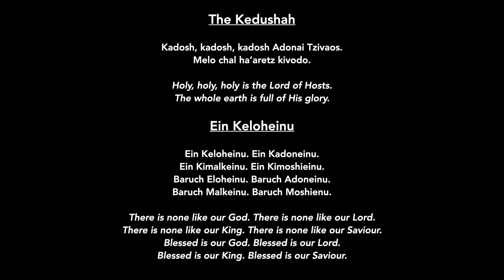Kadosh, Kadosh, Kadosh (Holy, Holy, Holy) for cello and chorus - Aaron Minsky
The world premiere performance with St. John's Voices (Cambridge University) conducted by Graham Walker with Aaron Minsky - cellist. For the sheet music
The world premiere was to be given live in April of 2020, but due to the Covid-19 pandemic all flights were cancelled. Unwilling to be stopped by a virus, Aaron Minsky and Graham Walker decided to record a remote video with the chorus. This took an incredible amount of dedication from all involved but in the end produced a beautiful premiere that will live forever in cyberspace.
This work breaks down many barriers. It combines popular rhythms with religious melodies, it brings Hebrew into the choral realm, it contains a hymn prominent in both Jewish and Christian liturgies, and endeavors to describe something indescribable - holiness! It also provides an unusual setting for the cello, allowing cellists entree into the choral world and its many venues. It also provides singers the chance to interact with the beautiful sounds of a solo cello. May it be performed often around the world and lift many an audience into a place of peace and serenity... and Lord knows we need that today more than ever!